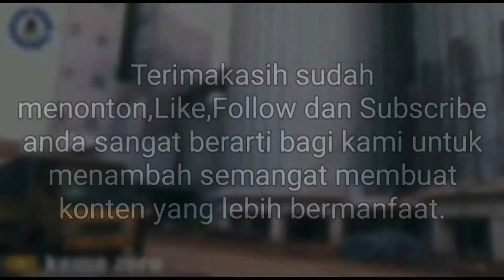ANAK LANGIT || pejuang receh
terimakasih sudah mau menonton video tentang pekerjaan saya di kontruksi baja
semoga kalian sehat selalu salam hangat dari saya